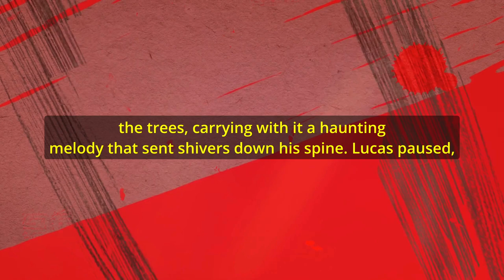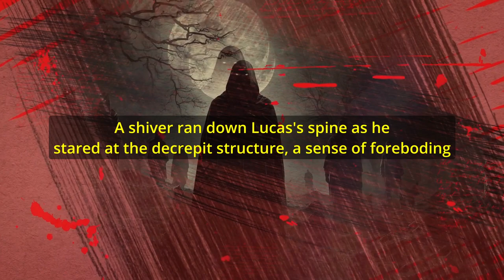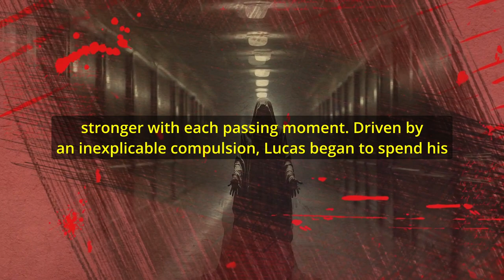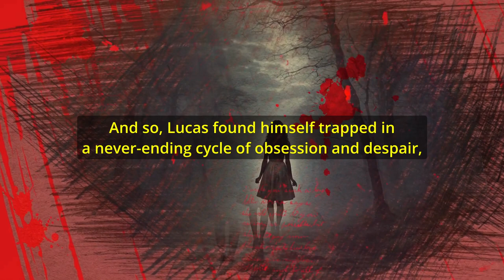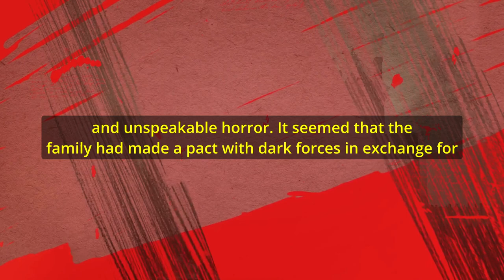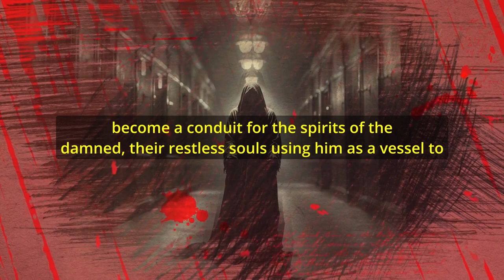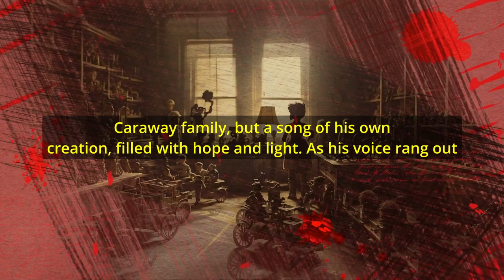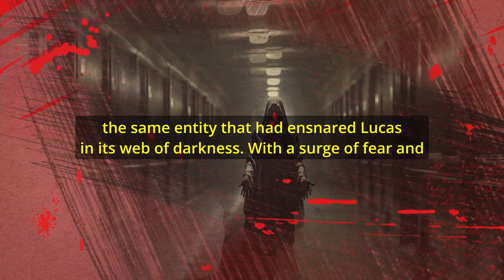Horror Story | The Midnight Choir | Storytime Short Horror Story Video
Horror story video, short horror story, horror movie. Welcome to our bone-chilling channel where nightmares come alive! Dive into the abyss of terror with our latest short horror story video. Brace yourself for spine-tingling suspense and heart-pounding fear in this English horror tale. Immerse yourself in the darkness of our horror film, crafted to keep you on the edge of your seat. Join us as we explore the depths of fear in this gripping horror movie experience. If you dare to venture into the unknown, hit play now and prepare for a journey into the twisted realms of our horror story. Don't blink. You might miss the horror.